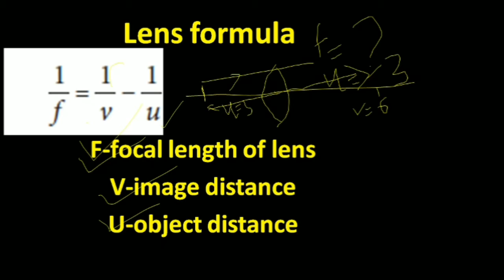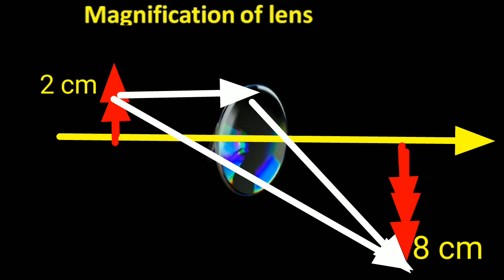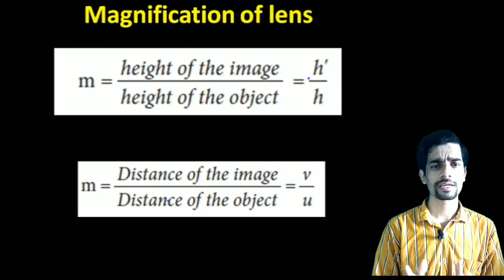SSLC PHYSICS | OPTICS | Lens formula | Magnification of lens